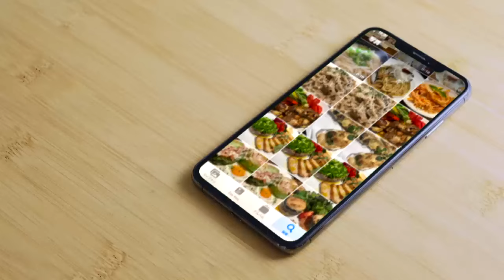【よかばん!】‹ばんメシ›「スマグル」ゴールデンウィークの観光地で聞き込み！